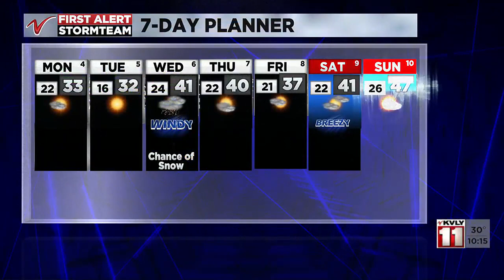Valley News Live Weather at 10:00PM Sunday March 3rd. - clipped version